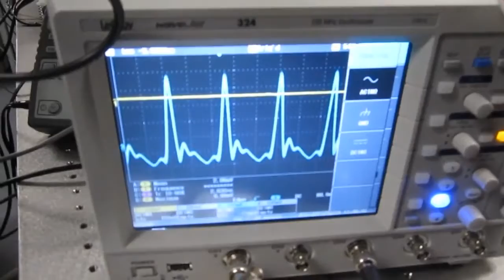Ti:Sapphire Femtosecond Laser for Two-Photon Microscopy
The laser used for two-photon microscopy is commonly an ultrafast femtosecond laser emitting in the IR region with a repetition rate in the order of 80 MHz. The most popular is Ti:Sapphire laser tunable in the range 700 to 1000 nm.

Trestles LH is a new series of high quality femtosecond Ti:Sapphire lasers for applications in scientific research, biological imaging, life sciences and precision material processing. Trestles LH includes integrated sealed, turnkey, cost-effective, diode-pumped solid-state (DPSS). Trestles LH lasers offer the most attractive pricing on the market combined with excellent performance and reliability. DPSS LH is a state-of-the-art laser designed for
today’s applications. It combines superb performance and tremendous value for today’s market and has numerous advantages over all other DPSS lasers suitable for Ti:Sapphire pumping. Trestles LH can be customized to fit customer requirements and budget.